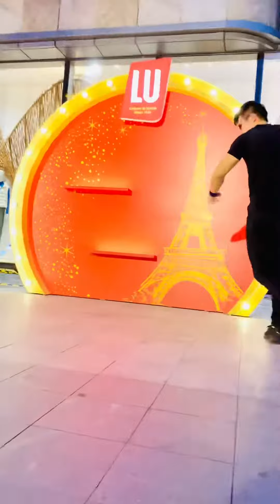The Vu One Arm Handstand at Vincom Landmark 81 | Lê Phạm Thế Vũ | 26.12.2023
Thế Vũ Handstand 1 tay tại Vincom Landmark 81 💪😎

Kỹ Năng Đứng Bằng Tay (Trồng Chuối hay ChuốI Tay) trong tiếng Anh được gọi là HANDSTAND. Đây là động tác đảo ngược cơ thể hoàn toàn và đòi hỏi người tập phải tập trung cao độ giữ thăng bằng cơ thể bằng chính đôi tay của mình. Nếu đi chuyên sâu về bộ môn THĂNG BẰNG TAY NGHỆ THUẬT (HAND BALANCING), người tập sẽ có cơ hội được tìm hiểu chuyên sâu và khai phá thêm về những biến tấu khan mang đậm tính Nghệ Thuật từ động tác HANDSTAND cơ bản. Tại Việt Nam, Lê Phạm Thế Vũ chính là người tiên phong và tuyên truyền bộ môn mang đậm tính THỂ THAO & NGHỆ THUẬT này đến với tất cả mọi người dân tại đất nước VIỆT NAM 🇻🇳.

Calisthenics & Street Workout Athlete from Vietnam - Le Pham The Vu  - 25 years old 🇻🇳